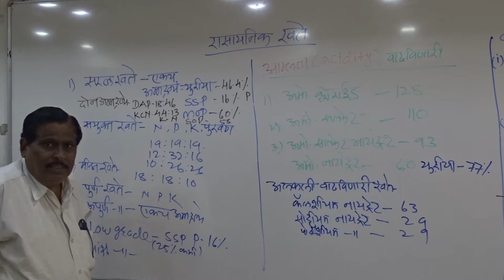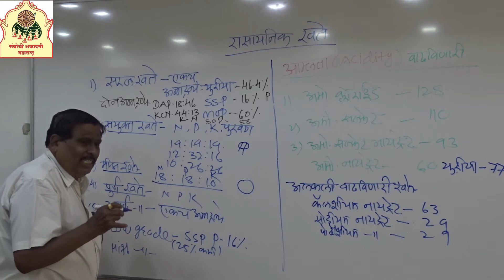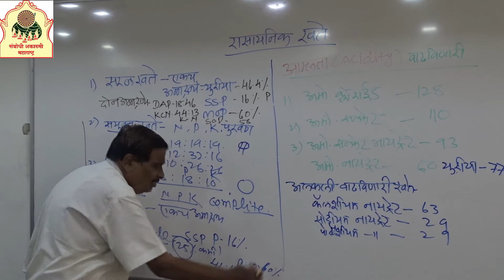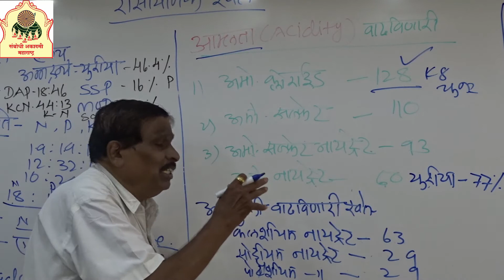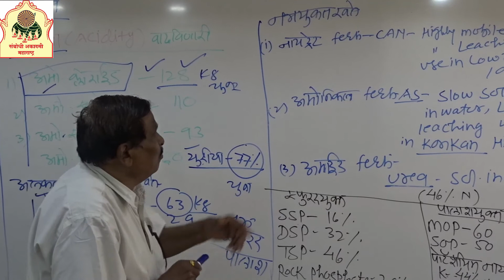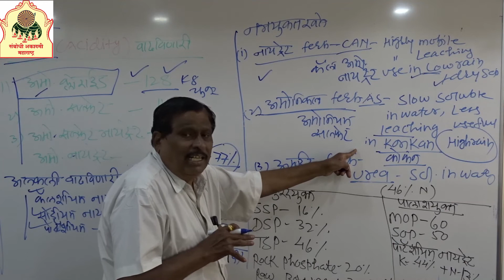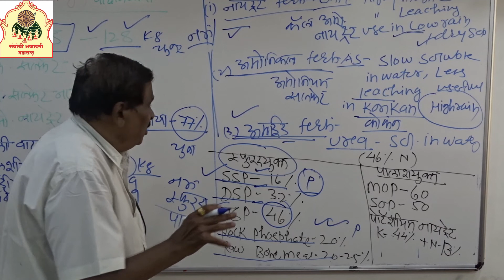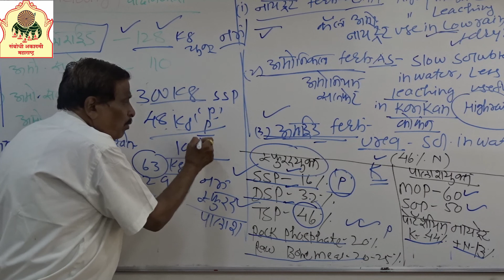Chemical Manure || Joshi sir || Sambodhi Competitive Exam Training Center